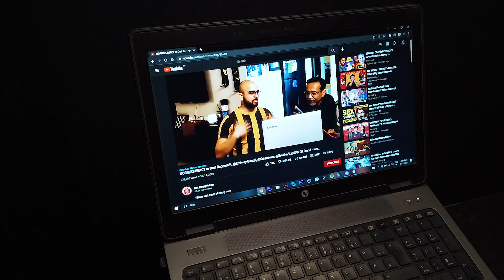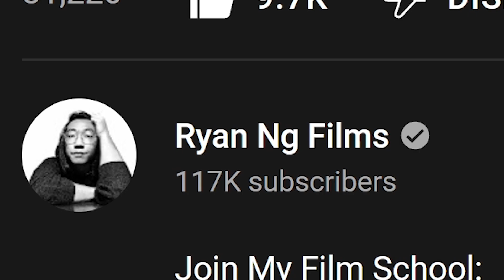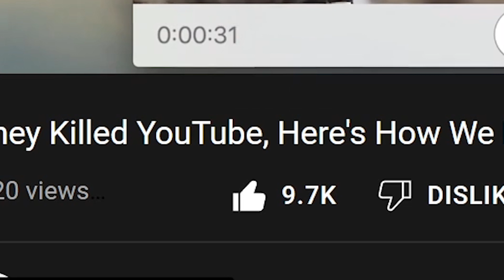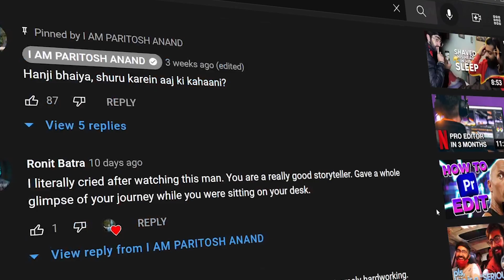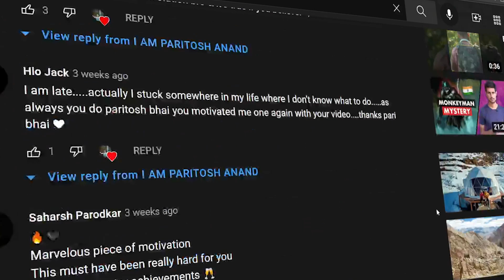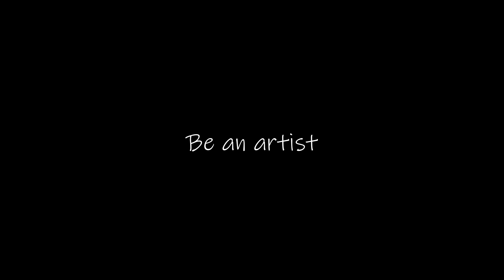Is this the new wave of YouTube?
This video is me summarizing how a new wave of YouTube Filmmakers/Storytellers is going to replace the biggest celebs in the Industry.

This Narrative part was shot with DJI Osmo Pocket camera.
My Mini Camera bag Products :
DJI OSMO POCKET
Samsung Galaxy M31
Memory Card
Memory Card Reader
Redmi Power Bank

If you have any Commercial projects or collaborations